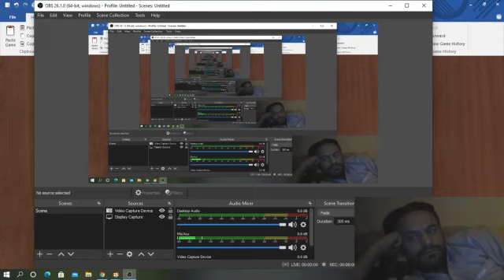Beauty of Calculation in chess ... Anis Ur Rehman Zaidi Vs Dr Muhnammad Ayoub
Islamabad Open Fide rated Classical chess championship 2020